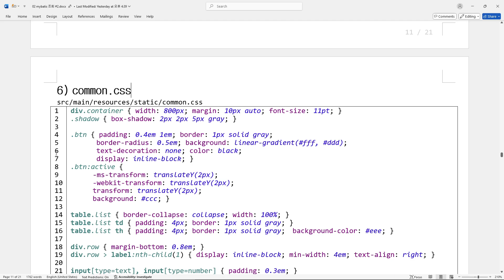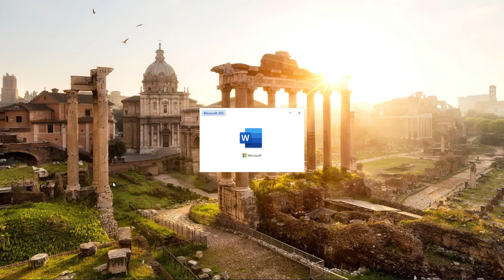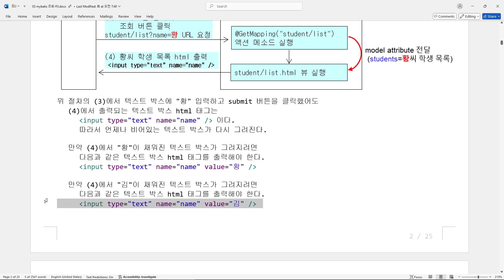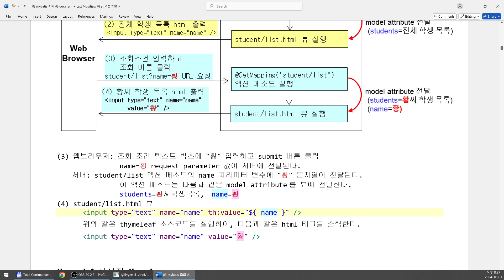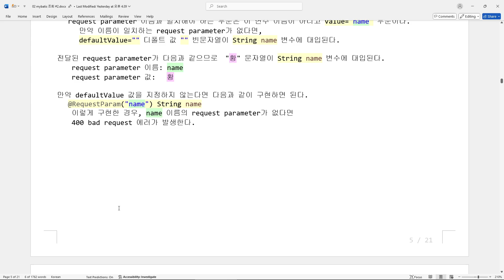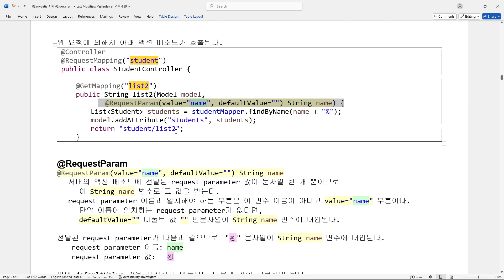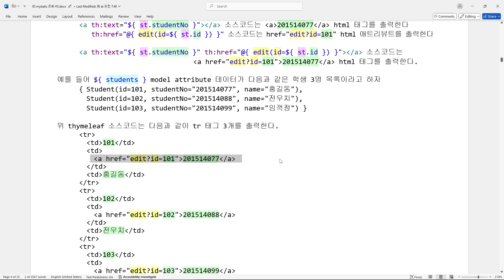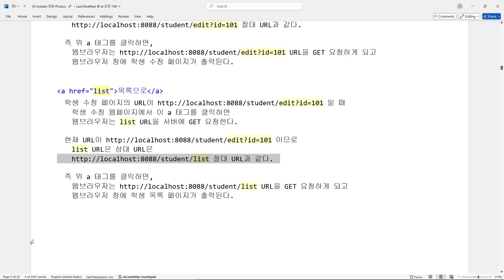백엔드프레임웍 0930